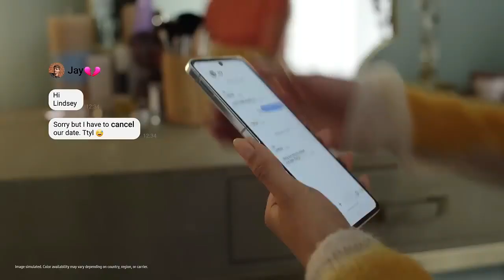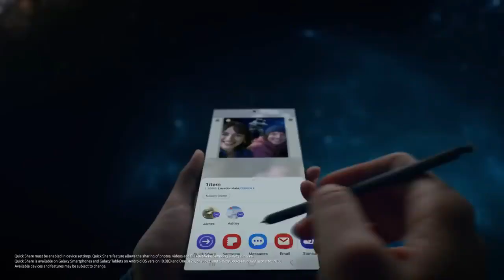Samsung S22 Series Isn't Eligible for Galaxy AI features 😢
About @SammyFansOfficial Channel:

Sammy Fans is your one-stop shop for all the latest Samsung news, rumors, and reviews!

Whether you're a die-hard Samsung fan or just curious about their products, we have something for everyone.